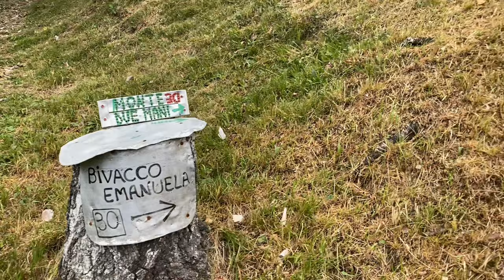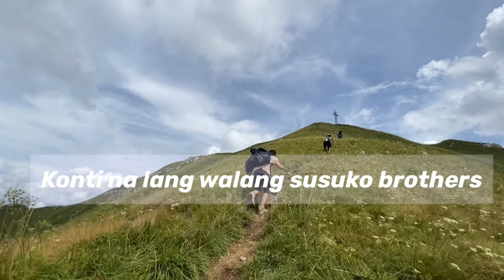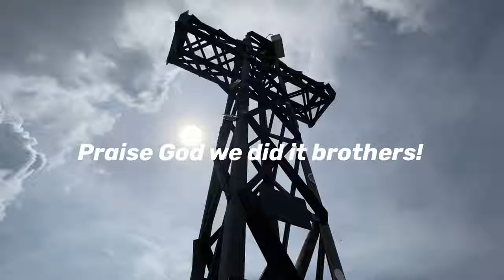EXTRAORDINARY ADVENTURE WITH EXODUS BROTHERS!!!| Trekking on Monte Due Mani, Lecco Vlog 2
Young men from different cities with one faith went for an amazing journey called Exodus 90 it is a ninety-day spiritual exercise for men based on three pillars: prayer, asceticism, and fraternity. All three of these pillars are essential aspects of the Christian life. It is for this reason that taking up this spiritual exercise requires taking up all three of these pillars both simultaneously and humbly.

Because of exodus we build brotherhood and fraternity with each other we had deepened our relationships. To celebrate the end success of our journey we decided to go for a hike in Lecco northern part of Italy and sleepover in Ian’s house. We are 7 in the fraternity but unfortunately our brother Giggo Galac wasn’t able to come due to conflicts of our schedules, we hope that next time we’ll be complete.

We are all members of Cfc-Youth For Christ Italy a wonderful community where we build relationships and know our God more.

Monte Due Mani is the name of the mountain where we went.

How did we go there?
1. 🚅 Train from Milano to Lecco 4,80€
2. 🚌 Bus from Lecco Station to Via Roma, Ballabio 4€ andata 🔁ritorno
3. Walk.

Camera I used: Iphone 11 Pro